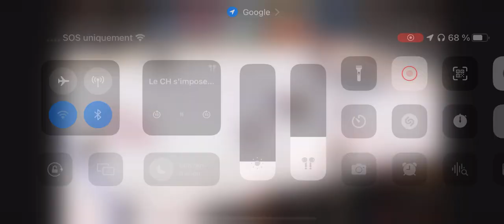Marchand veut dropper contre Kotkaniemi